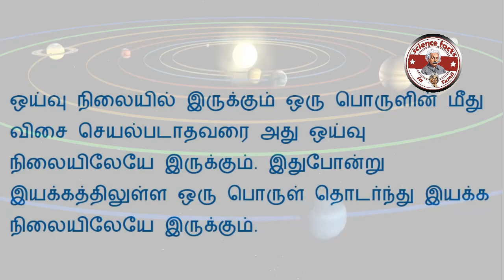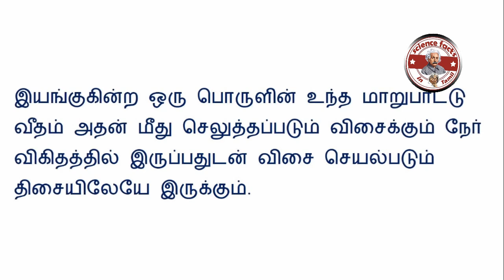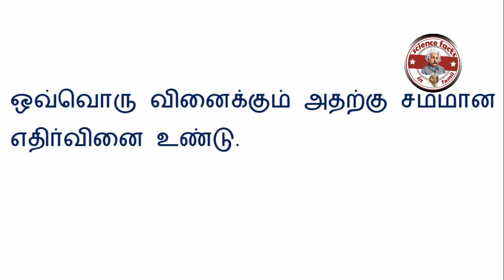நியூட்டனின் மூன்று விதிகள் | 3 laws of newton|Tamil|SFIT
This footage is made for eductional purpose only